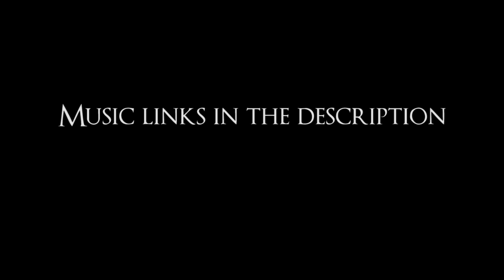Dark Souls - PvP with Ynot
Dark Souls PvP with Ynotphai7.

This was planned to be a co-op newgame+ run with aggression mod and permagravelording, but we had trouble connecting with each other and started PvPing so we decided to just do that instead.